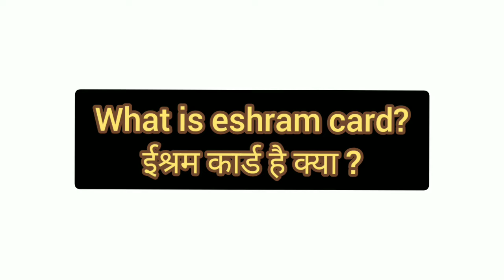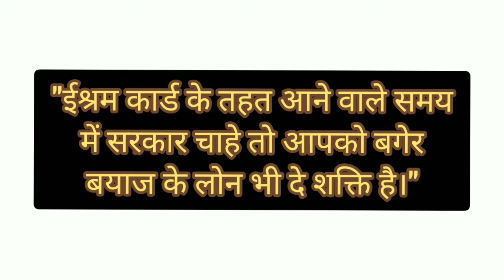Top 10 ईश्रम कार्ड के बनवाने के फायदे | Eshram card kya hai | eshram card benefits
ईश्रम कार्ड क्या है | ईश्रम के बनवाने के फायदे | Eshram card kya hai | eshram card benefits

असंगठित क्षेत्र के श्रमिकों को E Shram Card के लिए “SELF registration” के माध्यम से CSC E-shram card का पंजीकरण कराना होता है। e-shram card registration 2021, असंगठित क्षेत्र में काम करने वाले मजदूरों को किसी csc कॉमन सर्विस सेंटर पर आसानी से अपना आधार कार्ड बैंक पासबुक देनी होगी। जहां केवाईसी प्रक्रिया सीएससी ऑपरेटर द्वारा “आधार ओटीपी” की मदद से या आधार फिंगरप्रिंट प्रमाणीकरण की मदद से uan login श्रमिक कार्ड बनाकर की जाती है।

वही अगर मोबाइल नंबर आधार से लिंक नहीं है, तो यह लाभार्थी के फिंगर बायोमेट्रिक प्रमाणीकरण द्वारा किया जा सकता है। यदि कार्यकर्ता के खाते में आधार सीडिंग पहले से मौजूद है, तो बैंक विवरण भी उपलब्ध नहीं है। आज के भाग में E-shram card के लिए पंजीकरण कैसे करें? शेम कार्ड में शामिल करने के लिए आवश्यक दस्तावेज क्या होंगे। लेबर कार्ड लेने के क्या फायदे और क्या नुकसान हैं, इससे जुड़ी जानकारी भी आपको मिलेगी।
ऐसे व्यक्ति जिन्हें किसान योजना का कोई लाभ नहीं मिल रहा है। कृषि में काम करने वाले श्रमिक। ऐसे श्रमिक जो असंगठित क्षेत्र से हैं उन्हें किसी भी प्रकार का सरकारी लाभ नहीं मिलता है। वे लोग किसी भी लोक सेवा केंद्र पर जाकर uan portal/labour card/shramik card, के लिए अपना पंजीकरण करा सकते हैं। पंजीकरण के बाद, श्रमिकों को तत्काल प्रभाव से ई श्रम कार्ड ऑनलाइन आवेदन प्राप्त होता है। भविष्य में किसी प्रकार की आपदा की स्थिति में सरकार इन E Shram Card, को योजनाओं का लाभ सीधे प्रदान कर सकेगी। इसलिए ऐसा डेटाबेस बनाया जा रहा है।

A toll free number 14434 has been issued by the Central Gshramik card rajasthan shramik card rajasthan and laborers. From where you can get complaints or information related to registration by talking to these 14434 numbers for any kind of problem.

CSC Peoples who worked in Unorganized Sector as Workers and Laborers are eligible to apply for the e-Shram Portal. Check the Sector / Category details from the below section e shram card, e shram gov in, e shram card download, e shram gov in, e shram login e shram card download, e shram gov in, e shram gov in, e shram login , e shram card download

What will be the benefit if the laborers die after working in any field?

The benefits of social security from the labor card will be distributed through the e-shram portal. Unorganized workers can get the help of central and state government during a calamity or pandemic e labor login.

Where should the laborers go to make e-shram card ?

Where should the laborers go To get a e-shram card, it is best that you apply online or you can apply for this labor card by visiting any nearest CSC Common Service Center.to make e-shram card

How do I open New E-Shram Suvidha Portal?

After login you will see a menu on the left side. Select the ‘Link Installation’ option from the menu. 5.

e shram card benefits in hindi, e shram card in hindi, e shram card registration online odisha, e shram card registration csc login, e shram card self registration gov in, e shram portal registration